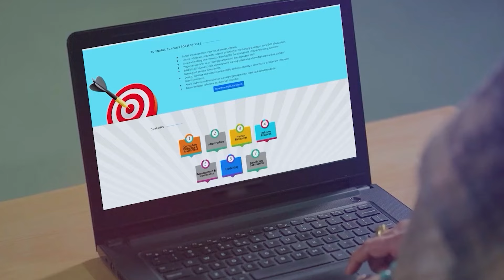Apaar ID Card अपार आईडी क्या है?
What is apaar id card
Benefits of apaar id card